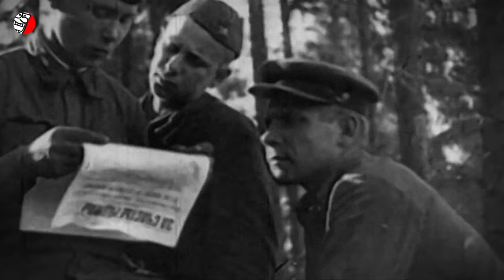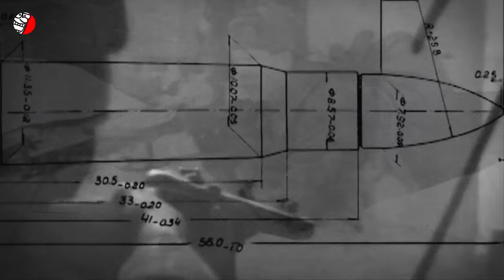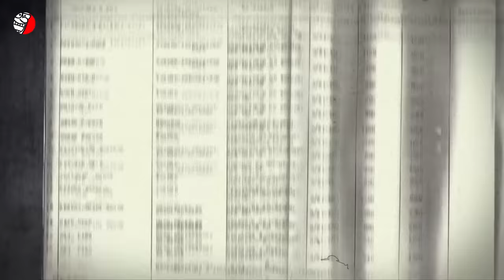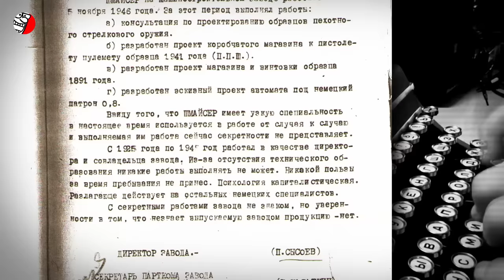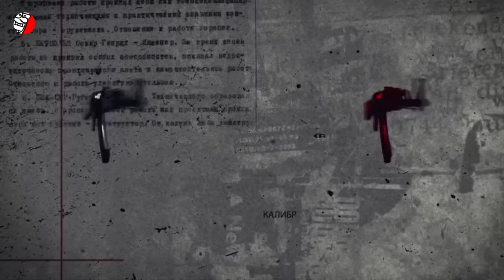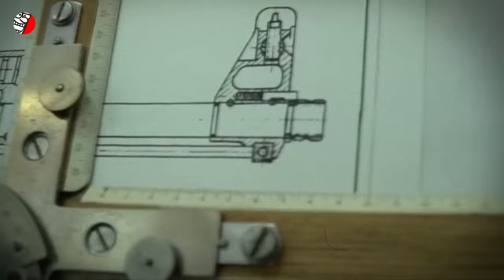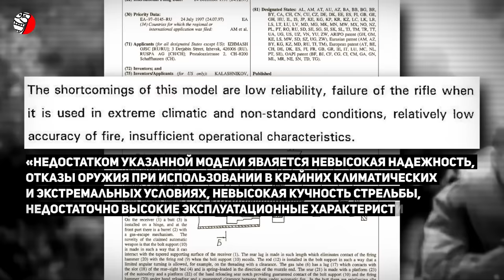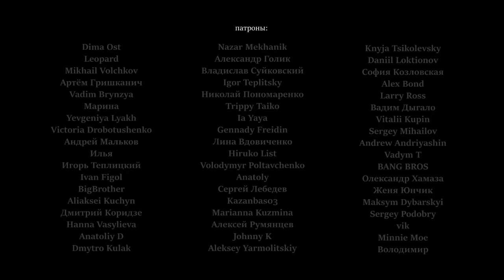КАЛАШНИКОВ: МИФ О "ВЕЛИКОМ" РУССКОМ ОРУЖЕЙНИКЕ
АКМ или АК - эти аббревиатуры знают все. Автомат Калашникова - гордость каждого советско-российского человека, своеобразный бренд “русского мира”. “Культурный бренд России”, как цинично назвал это оружие министр культуры РФ Мединский. Такой же бренд, как матрешка, гармошка, балалайка, кокошник и лапти. Хотя, на самом деле, все это русскими заимствовано или попросту украдено у других народов. С Калашниковым абсолютно та же история. Не случайно на памятнике советскому оружейнику изобразили чертеж автомата Хуго Шмайссера StG 44, поразительно напоминающего АК-47. Почему это было сделано? По ошибке, незнанию или чьему-то злому умыслу? Кто на самом деле сконструировал автомат Калашникова? Был ли сам конструктор “великим” оружейником, как его называет советско-российская пропаганда? Является ли автомат Калашникова самым популярным и продаваемым в мире? Какую же все таки роль во всей этой истории сыграл Хуго Шмайссер? Что-то здесь явно не так! А что именно - давайте разбираться!

Видео о Калашникове создано с использованием материалов автора: kungurov.livejournal.com